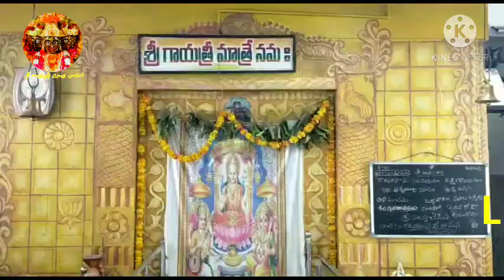శ్రీ సరస్వతీ దేవిగా... వేదమాత పంచముఖి గాయత్రీ దేవి అమ్మవారు🙏🙏💐🙏🙏